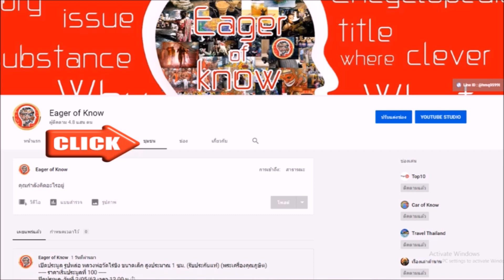หลวงปู่แพง วัดเหล่าผักหอม เกจิชื่อดังวิทยาคมขลังมากด้วยอิทธิฤทธิ์ | Eager of Know